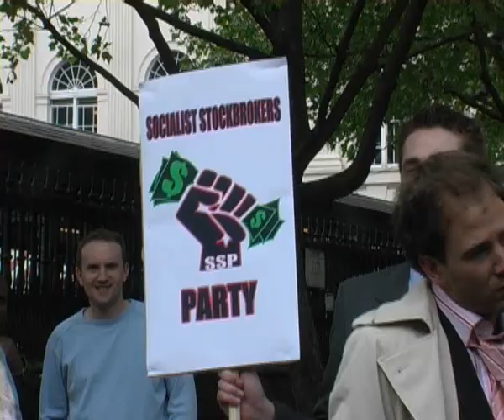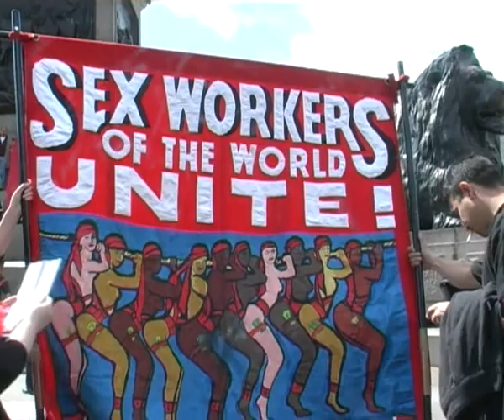mei 2003 London Legalize (Legalise Cannabis Festival, May 2003)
London Legalise Cannabis Festival and protest in May 2003. Psychedelic topics on Kleurnet television Amsterdam, and historic interviews with luminaries from the psychedelic scene